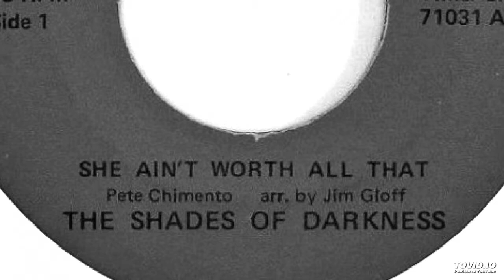The Shades Of Darkness - She Ain't Worth All That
Band: The Shades Of Darkness  (New York)
Record: She Ain't Worth All That / Someone Better (Baby, Baby)  (7”)
Label: Shades ‎(71031)
Date: October 1967
Written by: Pete Chimento